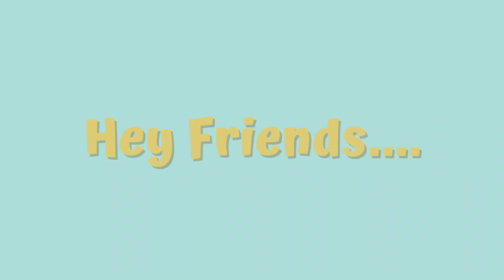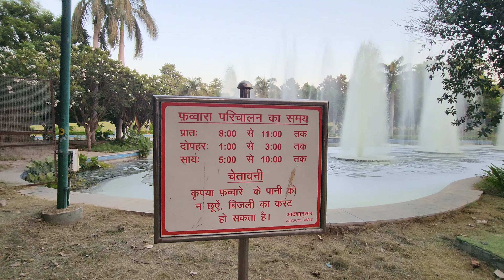Nehru Park Delhi -Chanakyapuri | Most beautiful Park in Delhi🤗🥹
One of the most beautiful Park in Delhi

like our page Wasan_karan on instagram
Youtube karanwasanvlogs